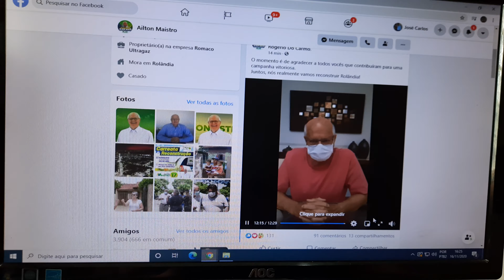AILTON MAISTRO FALA AO POVO DE ROLÂNDIA